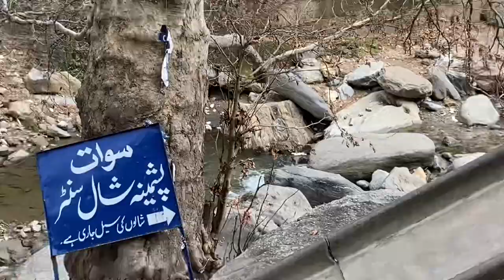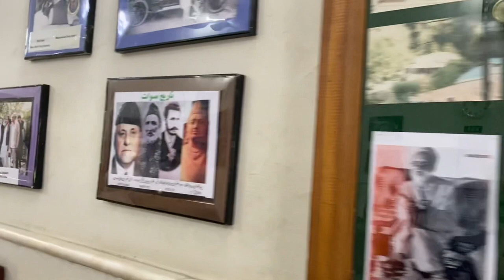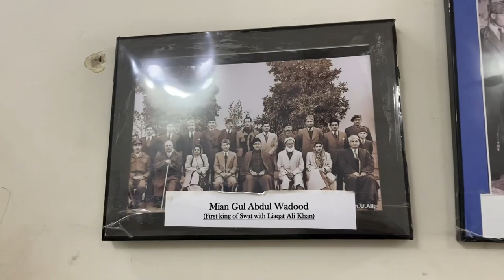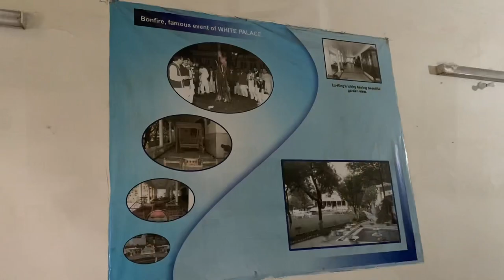Exploring my homeland Pakistan beautiful valley of swat Murghazar white palace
Exploring my homeland Pakistan beautiful valley swat murghazar white palace
The white palace of Murghazar was built in 1940
By the first king of swat ,Miangul Abdul Wadud in
The small town of the Murghazar situated at about
13 kilometres away from saidu sharif.
The name was given to the palace as it was built of white marble.
The Palace is located at 7000 feet above sea level
On Murghazar Hill swat valley offers beautiful views and good service and good food .